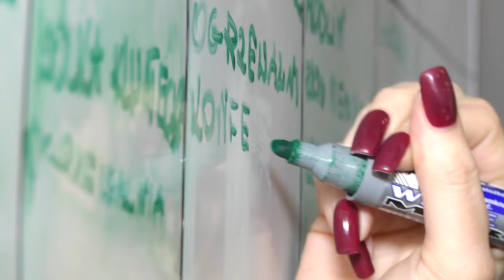Bardzo udany marzec na portalu CoZaDzien.pl